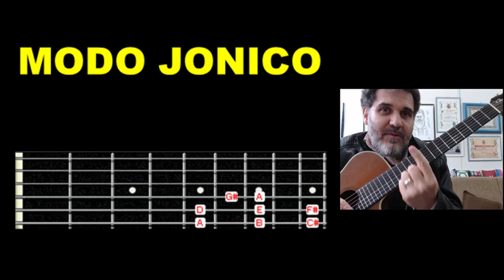BRINQUE e APRENDA MODOS GREGOS mais RÁPIDO. PARTE 01: MODO JÔNICO FACILITADO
ESTA AULA DE VIOLÃO APRESENTA O MODO JÔNICO É O MAIS FÁCIL E É TAMBÉM A REFERENCIA PARA TODOS OS OUTROS MODOS. MUITOS NÃO SABEM MAS A ESCALA MAIOR É O PRÓPRIO MODO JÔNICO. SEM TEORIA, SEM ENROLAÇÃO, O PROF CLOVIS REVELA ALGUNS TRUQUES PARA VC ASSIMILAR MUITO RÁPIDO ESTE ASSUNTO QUE É CONSIDERADO UM DOAS MAIS IMPORTANTES NA PARTE DE SOLOS, HARMONIA E IMPROVISAÇÃO.
CONHEÇA TODOS OS VIDEOS DA SÉRIE DE MICRO AULAS
"BRINQUE e APRENDA MODOS GREGOS mais RÁPIDO"

dmhhsuahs51454sdsd1515sd1965,
clovismartinidebarrosdmusichouse1976,